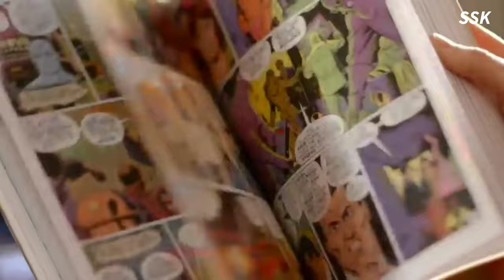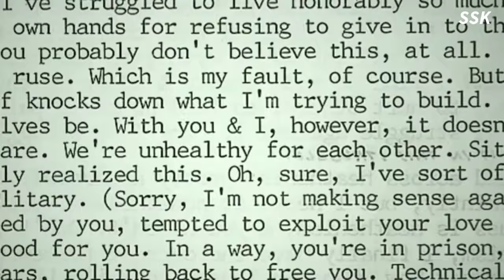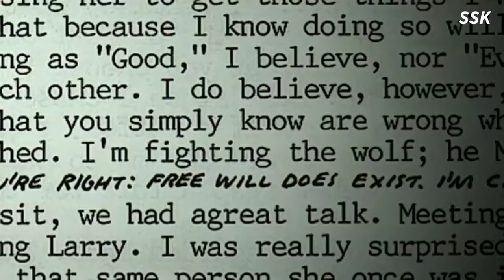Paris Lee Bennett - The Family I Had - Ep.11